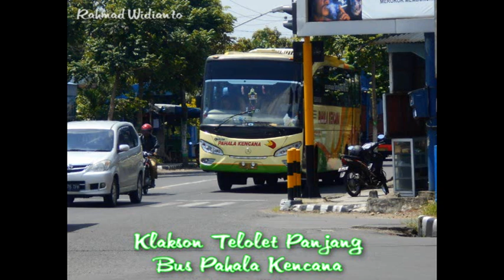Klakson Telolet Panjang Bus Pahala Kencana